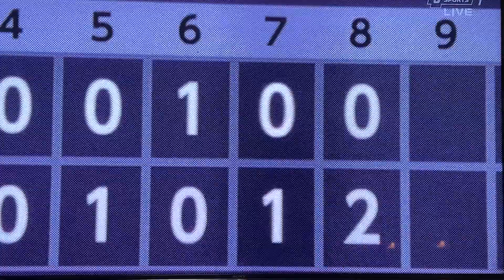7/27 CARP10連勝‼️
會澤の2打席タイムリー
床田が9勝目
堂林タイムリー❗️で
10連勝‼️